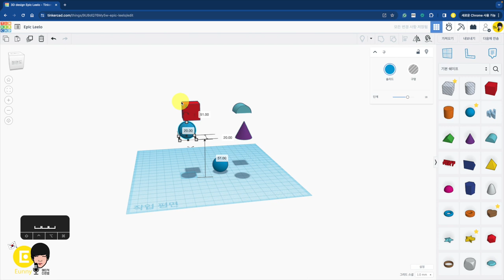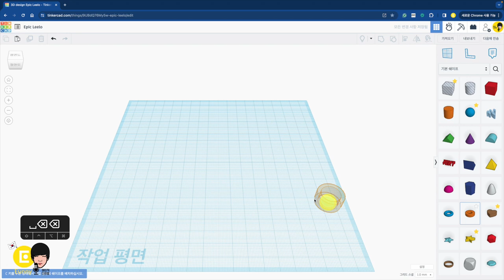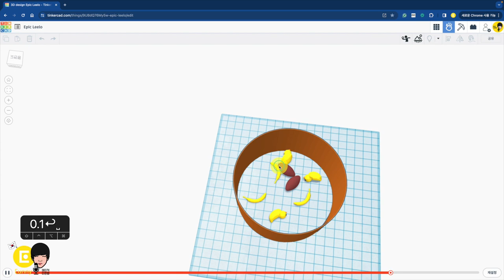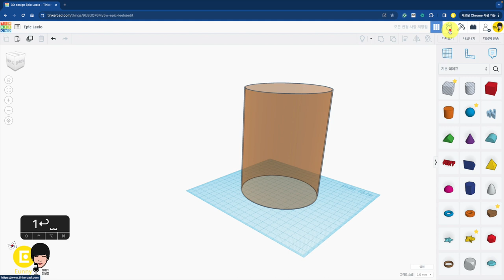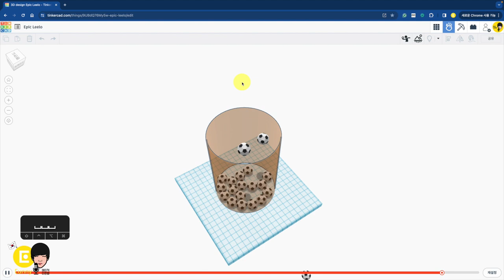심랩1 : 던지기 활동 1 - 틴커캐드 3D 모델링 활용 | Tinkercad 3D modeling Sim Lab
00:00 심랩 시작하기 기본 강의 듣고 오세요
00:56 던지기 활동 1 시작 통 만들어서 장난감 넣기